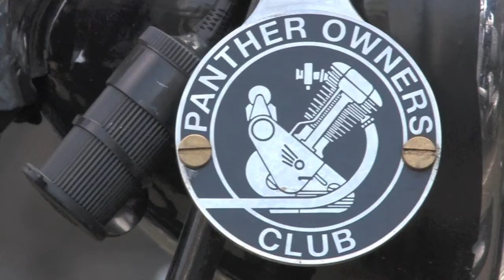ELR Classic Motor Bike Rally - Bury - April 2010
East Lancashire Railway Annual Classic Motor Bike Rally at Bury Bolton Street Station, April 2010